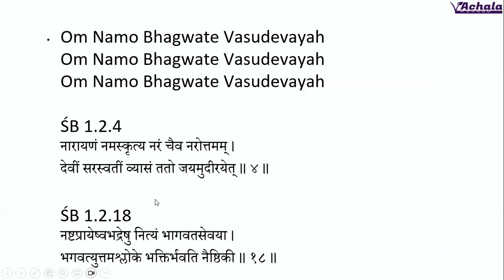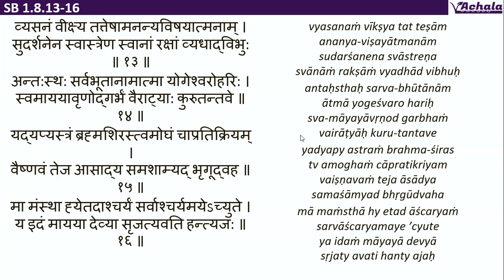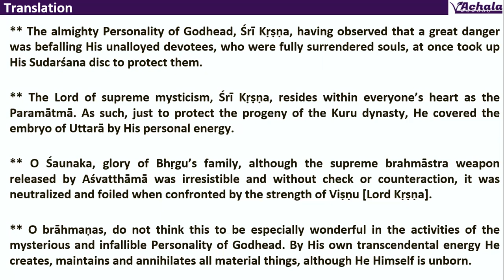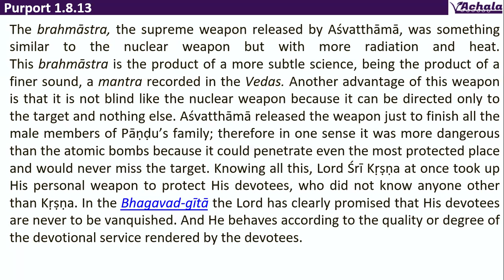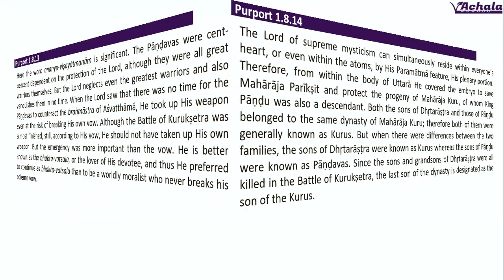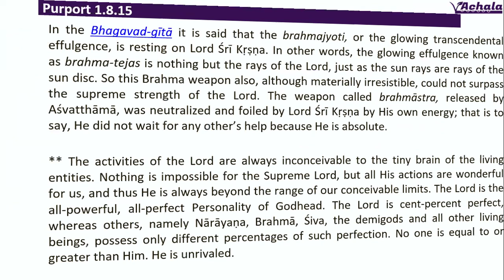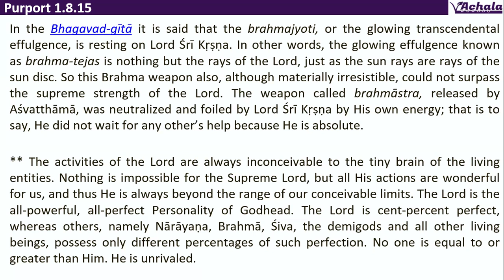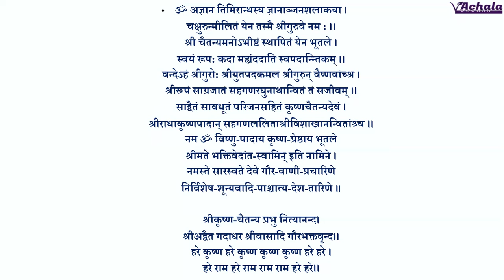Day0112 SB 1.8.13-16_Perfect Lord Krishna is Bhaktavatsala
Śrī Kṛṣṇa observed that a great danger was befalling His unalloyed devotees, who were fully surrendered souls
He at once took up His Sudarśana disc to protect them.
The Lord of supreme mysticism, Śrī Kṛṣṇa, resides within everyone’s heart as the Paramātmā.
To protect the progeny of the Kuru dynasty, He covered the embryo of Uttarā by His personal energy.
although the supreme brahmāstra weapon released by Aśvatthāmā was irresistible and without check or counteraction, it was neutralized and foiled when confronted by the strength of Viṣṇu [Lord Kṛṣṇa].
do not think this to be especially wonderful in the activities of the mysterious and infallible Personality of Godhead.
By His own transcendental energy He creates, maintains and annihilates all material things, although He Himself is unborn.

brahmāstra is the product of a more subtle science, being the product of a finer sound, a mantra recorded in the Vedas.
advantage of this weapon is that it is not blind like the nuclear weapon because it can be directed only to the target and nothing else.
Aśvatthāmā released the weapon just to finish all the male members of Pāṇḍu’s family; therefore in one sense it was more dangerous than the atomic bombs because it could penetrate even the most protected place and would never miss the target.
Lord Śrī Kṛṣṇa at once took up His personal weapon to protect His devotees, who did not know anyone other than Kṛṣṇa.
In the Bhagavad-gītā the Lord has clearly promised that His devotees are never to be vanquished. And He behaves according to the quality or degree of the devotional service rendered by the devotees.
Word ananya-viṣayātmanām is significant. The Pāṇḍavas were cent-percent dependent on the protection of the Lord, although they were all great warriors themselves. But the Lord neglects even the greatest warriors and also vanquishes them in no time.

He took up His weapon even at the risk of breaking His own vow. Although the Battle of Kurukṣetra was almost finished, still, according to His vow, He should not have taken up His own weapon. But the emergency was more important than the vow.
He is better known as the bhakta-vatsala, or the lover of His devotee, and thus He preferred to continue as bhakta-vatsala than to be a worldly moralist who never breaks his solemn vow.
Lord of supreme mysticism can simultaneously reside within everyone’s heart, or even within the atoms, by His Paramātmā feature, His plenary portion.
from within the body of Uttarā He covered the embryo to save Mahārāja Parīkṣit and protect the progeny of Mahārāja Kuru, of whom King Pāṇḍu was also a descendant.
Since the sons and grandsons of Dhṛtarāṣṭra were all killed in the Battle of Kurukṣetra, the last son of the dynasty is designated as the son of the Kurus.

In the Bhagavad-gītā it is said that the brahmajyoti, or the glowing transcendental effulgence, is resting on Lord Śrī Kṛṣṇa
In other words, the glowing effulgence known as brahma-tejas is nothing but the rays of the Lord, just as the sun rays are rays of the sun disc.
this Brahma weapon also, although materially irresistible, could not surpass the supreme strength of the Lord
The weapon called brahmāstra, released by Aśvatthāmā, was neutralized and foiled by Lord Śrī Kṛṣṇa by His own energy; that is to say, He did not wait for any other’s help because He is absolute.
The activities of the Lord are always inconceivable to the tiny brain of the living entities.
Nothing is impossible for the Supreme Lord, but all His actions are wonderful for us, and thus He is always beyond the range of our conceivable limits.
The Lord is the all-powerful, all-perfect Personality of Godhead. The Lord is cent-percent perfect, whereas others, namely Nārāyaṇa, Brahmā, Śiva, the demigods and all other living beings, possess only different percentages of such perfection. No one is equal to or greater than Him. He is unrivaled.

Īśo Invocation               oṁ pūrṇam adaḥ pūrṇam idaṁ
pūrṇāt pūrṇam udacyate
pūrṇasya pūrṇam ādāya
pūrṇam evāvaśiṣyate
The Personality of Godhead is perfect and complete, and because He is completely perfect, all emanations from Him, such as this phenomenal world, are perfectly equipped as complete wholes. Whatever is produced of the Complete Whole is also complete in itself. Because He is the Complete Whole, even though so many complete units emanate from Him, He remains the complete balance.
Bg. 9.31            क्षिप्रं भवति धर्मात्मा शश्वच्छान्तिं निगच्छति ।
कौन्तेय प्रतिजानीहि न मे भक्त: प्रणश्यति ॥ ३१ ॥
He quickly becomes righteous and attains lasting peace. O son of Kuntī, declare it boldly that My devotee never perishes.